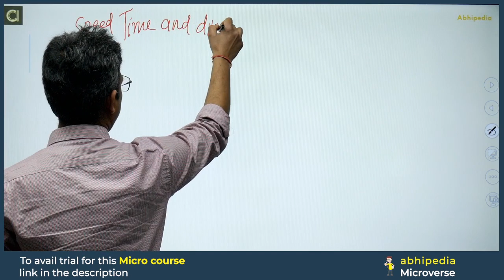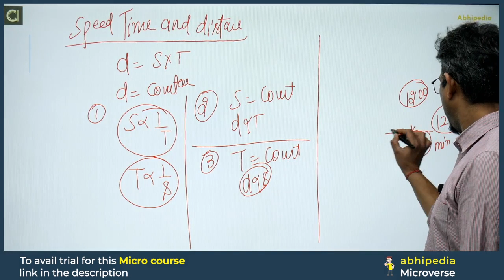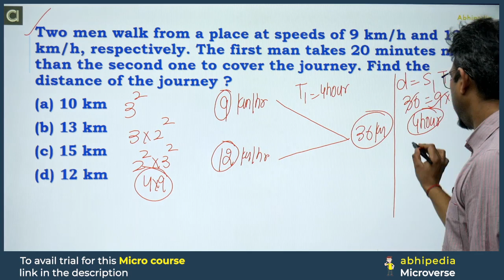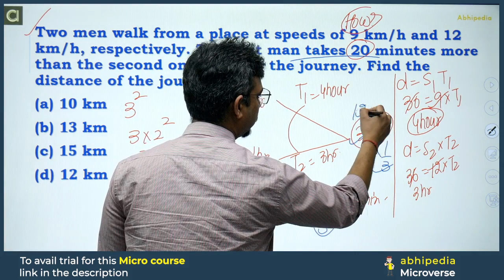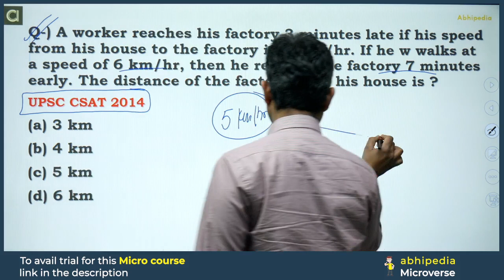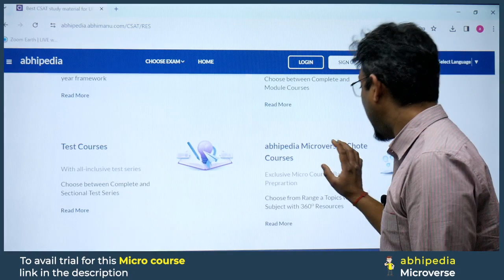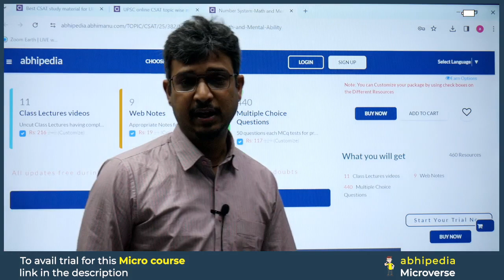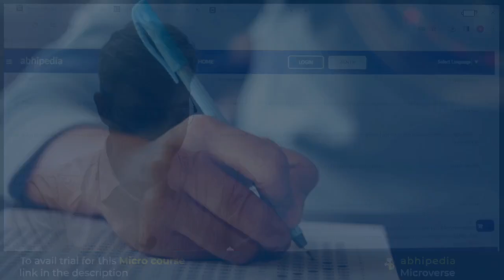UPSC CSAT EXAM 2024 | Target UPSC CSAT 2024 | Micro Lecture - 8 | abhimanu IAS